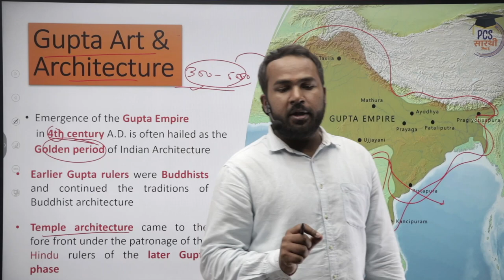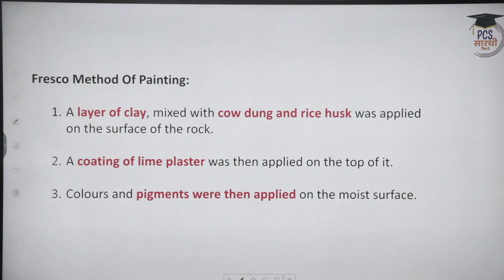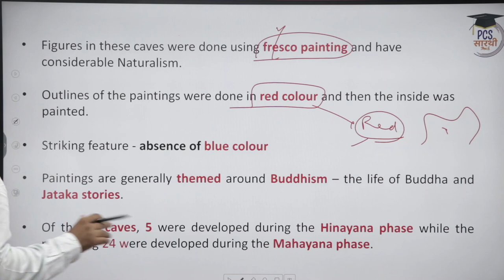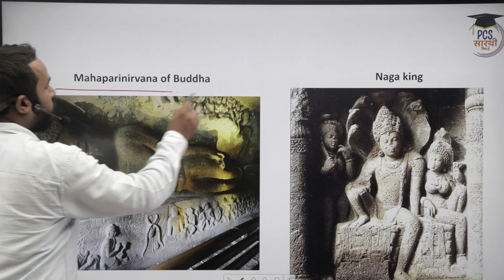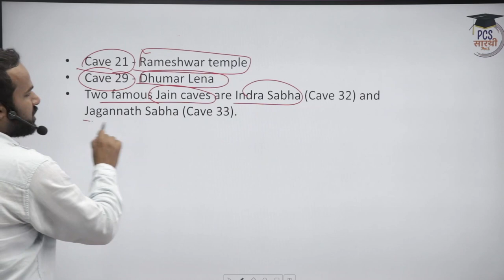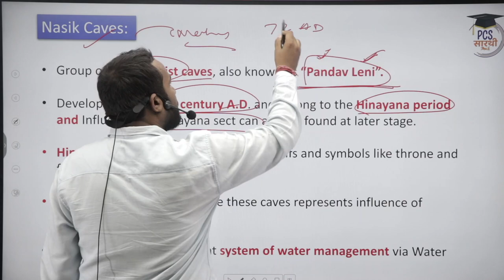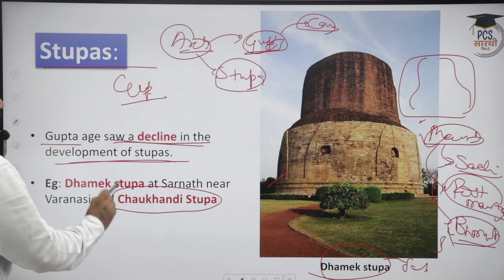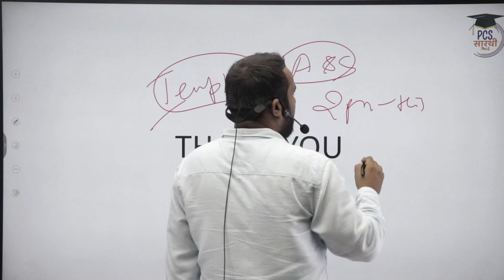Art and Culture for All State PCS Exams | Lecture 7 - Gupta Art and Culture - by Sumit Kumar